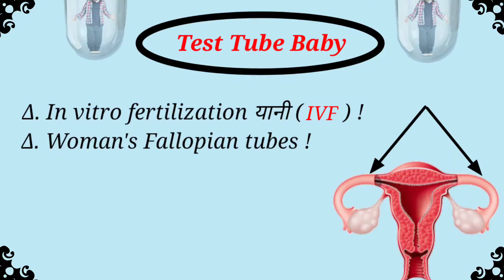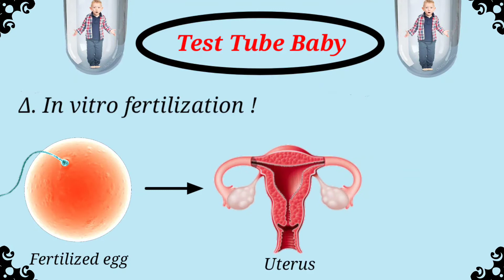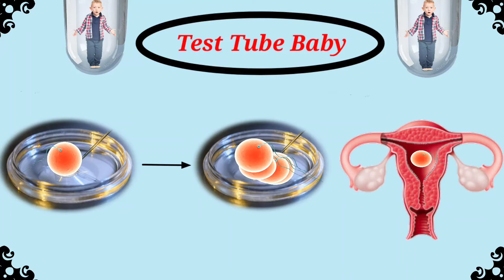IVF but Strict law?|| Better 3D explanation like@A2Motivation @WhatIfScienceShow with proof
IVF baby or Test Tube baby || different & explanation by unknown expression

In vitro fertilization (IVF) is a complex series of procedures used to help with fertility or prevent genetic problems and assist with the conception of a child. During IVF , mature eggs are collected (retrieved) from ovaries and fertilized by sperm in a lab.